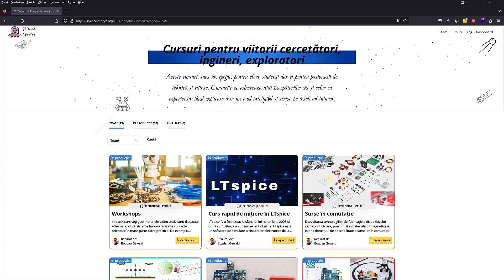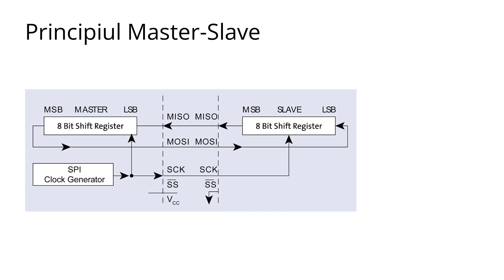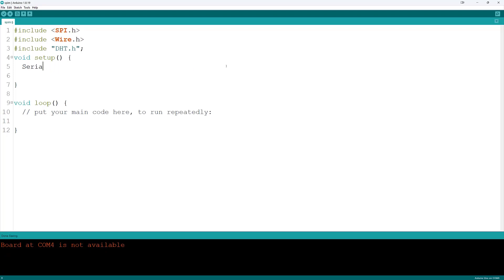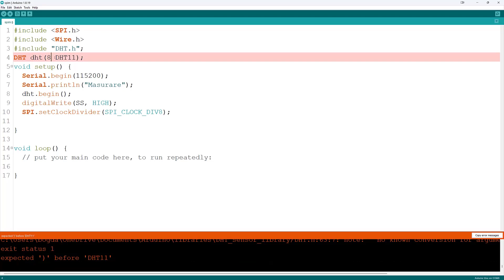Curs Arduino pentru avansați - Comunicare SPI [6]